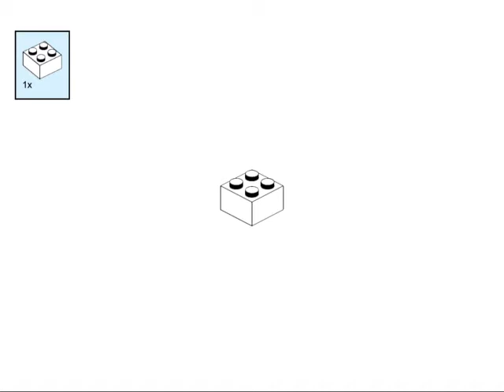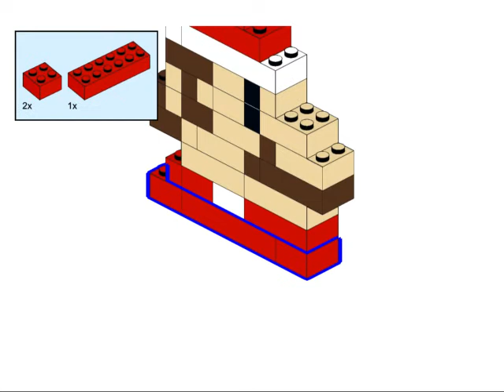How to Make a Retro Lego Santa Mario Using LEGOs - Christmas Build Instructions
How to Build a Lego Santa Mario, Christmas Version from the classic Nintendo 64 video game. Could be used as a stop motion prop or as tile art for home décor. Takes just white, tan, and red lego bricks involved in this build.

How Long Will The Build Take?: 20 Minutes

0:06 - Building of Lego Mario
1:29 - Lego Parts Needed For The Lego Santa Mario
1:35 - Lego Yoshi Egg Build Instructions